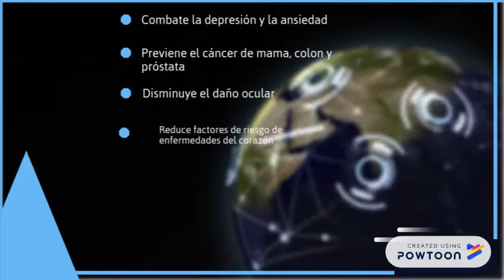Beneficios del Omega 3 para la salud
Para la asociación Proyecto Mariposa (Terapias Complementarias en el Tratamiento del Cáncer) la nutrición es uno de los pilares fundamentales sobre los que se asienta su actividad. Por este motivo, beneficios de nutrientes y ácidos grasos como el Omega 3 o el consumo de semillas, cereales o productos ecológicos durante el proceso oncológico forman parte de nuestra sección de nutrición. -- Create animated videos and animated presentations for free.  PowToon is a free tool that allows you to develop cool animated clips and animated presentations for your website, office meeting, sales pitch, nonprofit fundraiser, product launch, video resume, or anything else you could use an animated explainer video. PowToon's animation templates help you create animated presentations and animated explainer videos from scratch.  Anyone can produce awesome animations quickly with PowToon, without the cost or hassle other professional animation services require.